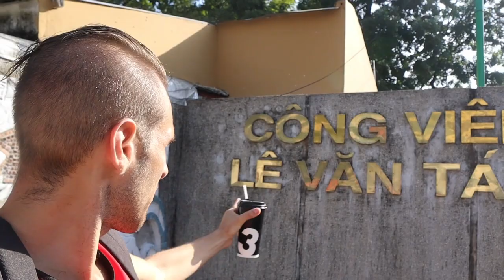LE VAN TAM PARK VIETNAM HO CHI MINH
ΒΙΕΤΝΑΜ - ΧΟ ΤΣΙ ΜΙΝΧ - ΛΕ ΒΑΝ ΤΑΜ ΠΑΡΚΟ - ΧΟΡΟΙ - ΒΟΛΤΕΣ - ΕΚΔΡΟΜΗ